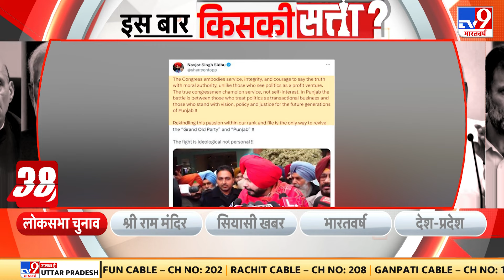Full Show: Assam के CM Himanta Biswa Sarma का बड़ा बयान, असम में भी UCC लागू करेंगे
Assam के CM Himanta Biswa Sarma का बड़ा बयान. असम में भी UCC लागू करेंगे. कुछ बदलाव के साथ असम में भी लागू होगा. आदिवासी समुदाय को इसमें छूट देंगे